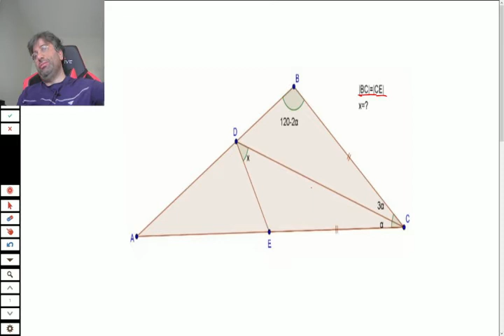ZOR GEOMETRİ SORUSU 2 #2023 YKS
MERHABA ONLİNE ÖZEL DERS ALMAK İSTEYENLER İNSTAGRAMDAN
BANA ULAŞABİLİRLER